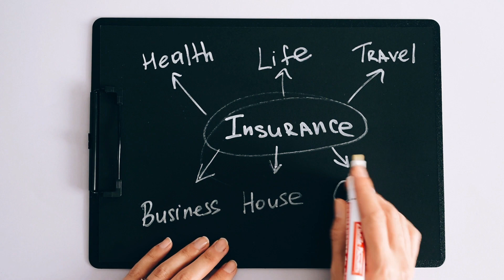Gemini September 2023 Astrology Forecast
🌟 Get ready for an exciting September 2023 Astrology Forecast tailored just for you. This month holds transformative energies, encouraging growth, change, and meaningful connections. Join us as we delve into the cosmic influences that will shape your relationships, career, and personal development. Don't miss out on this insightful guide to navigating September with confidence and adaptability!